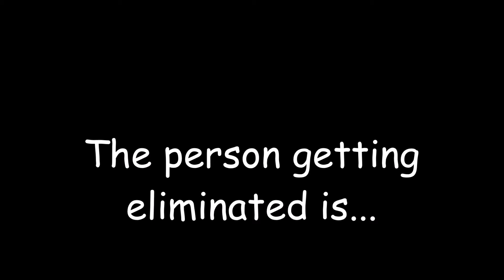Boys Vs Girls S2 #20(VOTING CLOSED)